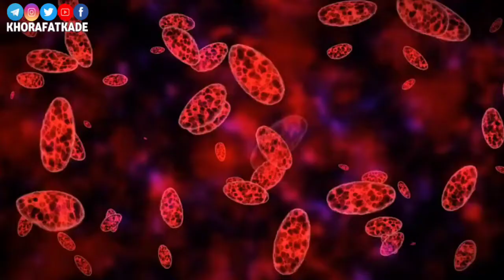مستند قرون وسطی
در طول تاریخ مسیحیان اگر بیشتر از مسلمانان جنایت نکرده باشند، کمتر جنایت نکردن